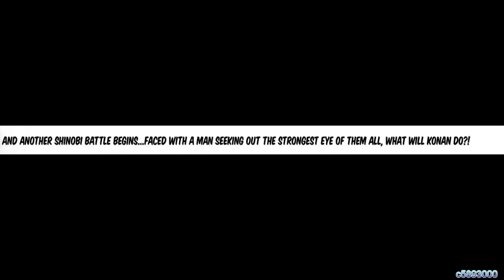orange Hero 508